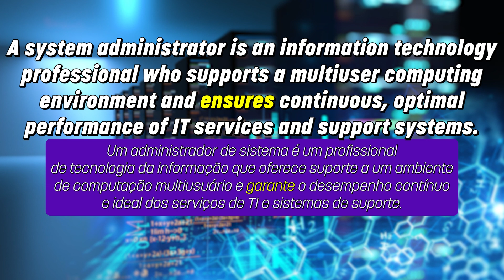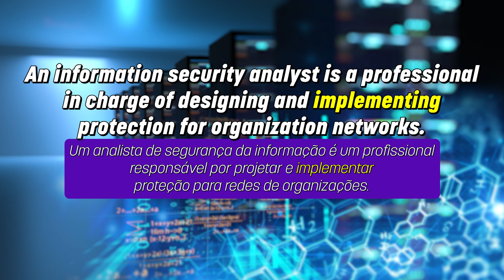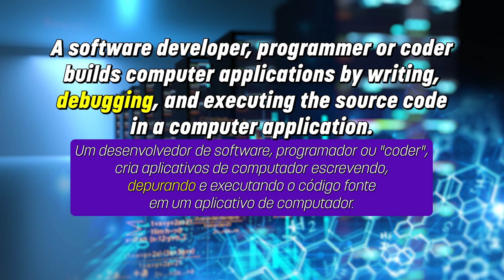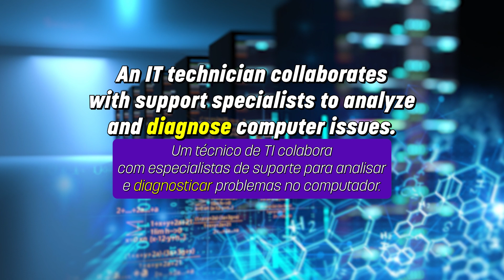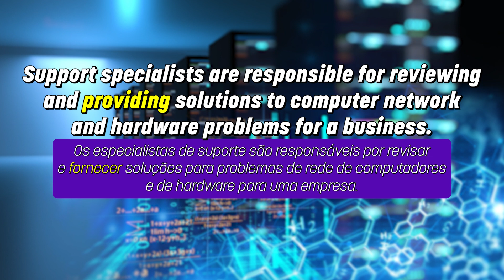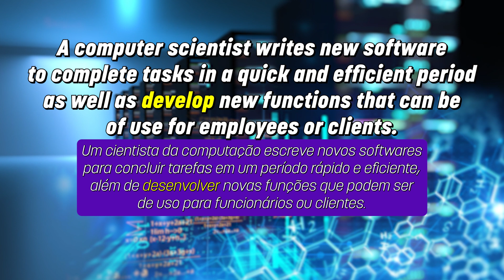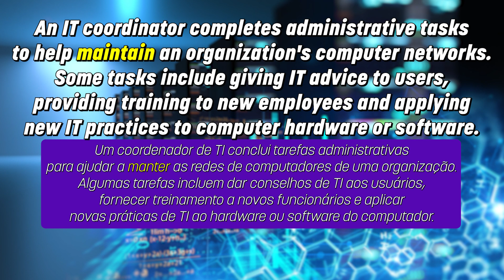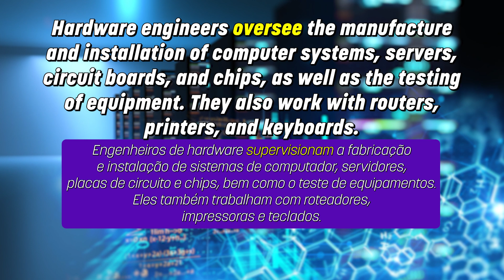INGLÊS PARA PROGRAMAÇÃO - Aula 04 - CARGOS EM IT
▶ Tenha acesso ao curso completo em nossa plataforma englishbay.com.br

Essa aula faz parte do nosso Curso de Inglês para Programação. Nessa vídeo o professor Julio vai apresentar os principais cargos na área de tecnologia, mostrando a descrição, pronúncia e vocabulário relacionado a cada cargo.

00:00 - Part 1
04:03 - Part 2
06:05 - Part 3
10:43 - Part 4
14:49 - Part 5